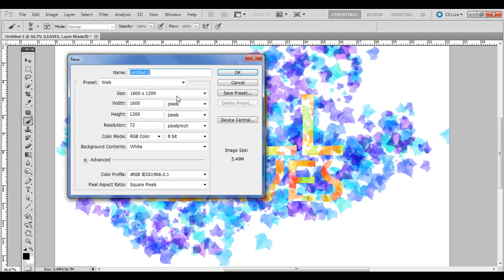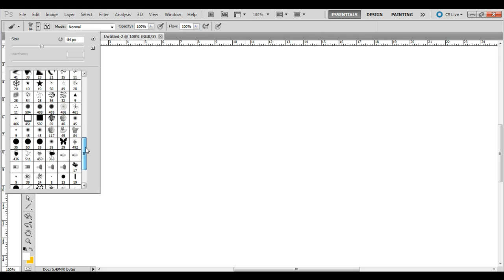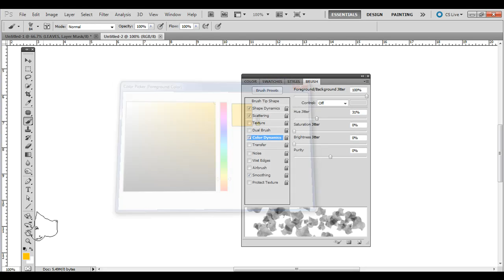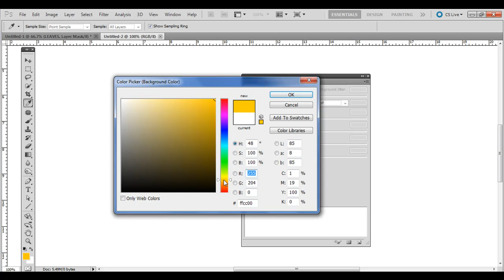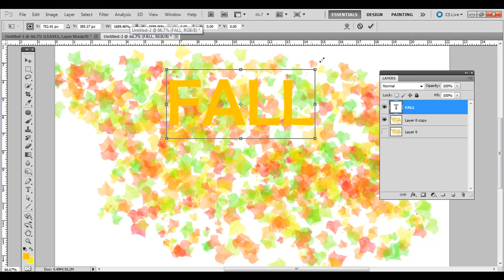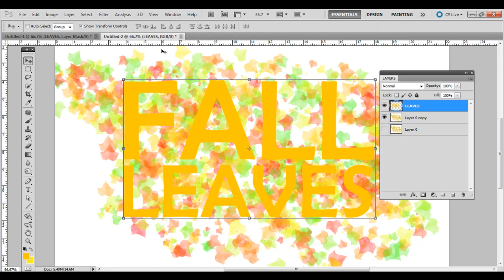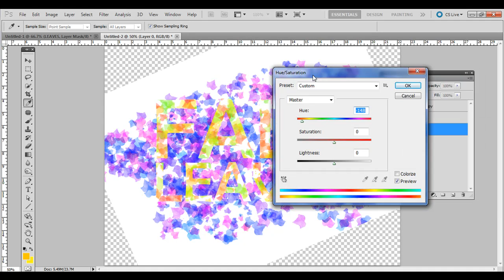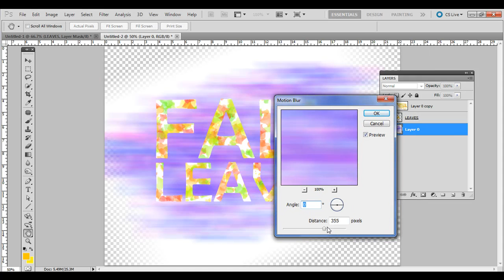Create a Patterned Text Effect in Photoshop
In this Photoshop tutorial I show how to use brush settings and clipping mask to create a patterned text effect.